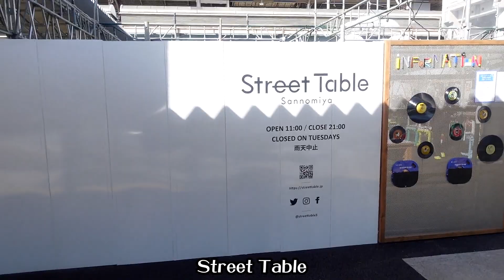【VLOG】最近のオッサンの私生活31「神戸に行ってきた」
【チャプター】
00:00 ラブホです
01:27 コンビニで買ってきた
02:17 晩酌する
03:55 酔っちゃった
04:48 入浴
05:48 翌朝
06:16 出掛ける
06:59 三宮センター街へ
08:14 軽く昼飲みを
08:50 メガネを受け取りに
09:37 三宮を離れる
10:02 六甲道で飲む
10:51 ホテルに帰る前にもう少しだけ
12:45 帰宅
15:07 神戸から帰る
15:47 歯医者へ
15:58 飯に
16:56 〆ますね

メインチャンネルのメンバーになれば月額90円でLIVEと限定動画が見れる!

パテモソLIVEはココで確認！

◆欲しいもん◆